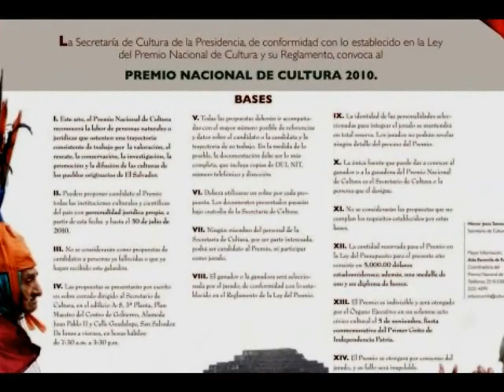Premio Nacional de Cultura - Camilo Minero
Premio entregado año con año a quienes con dedicación y originalidad desarrollan labores de notable y positiva trascendencia para el proceso cultural del país.